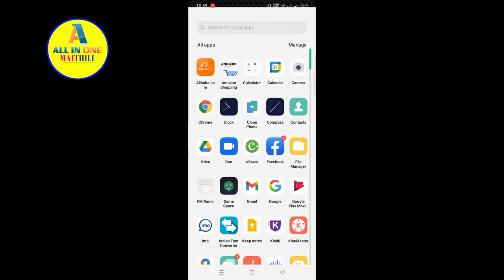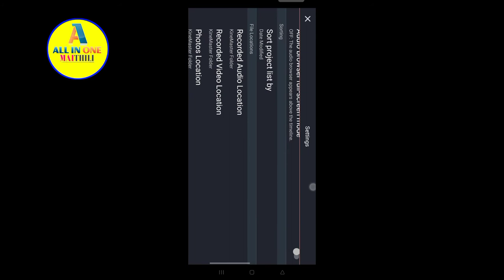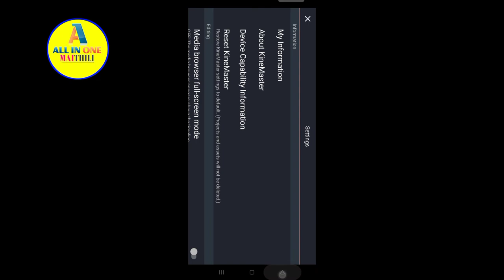how to upgrade any video 720HD to 1080FHD any smartphone support